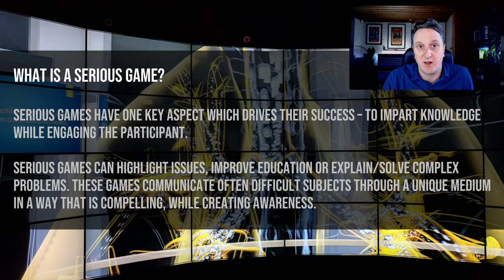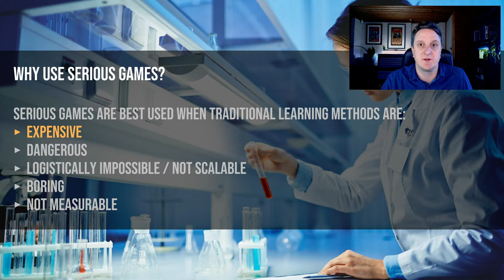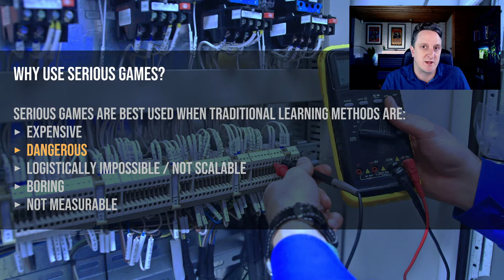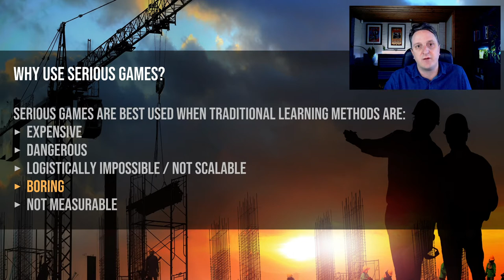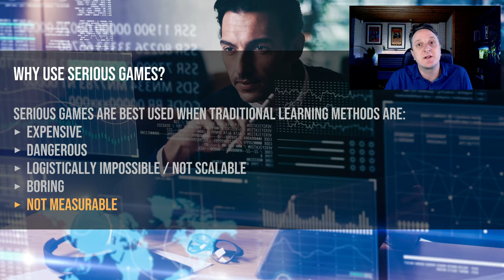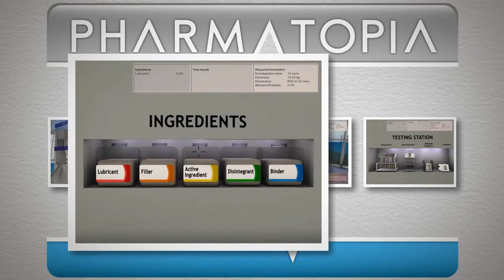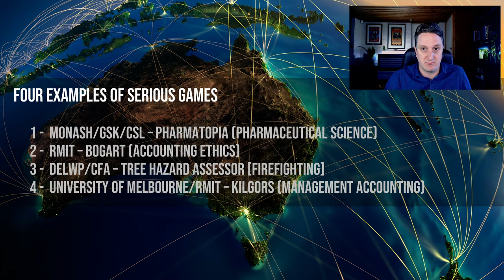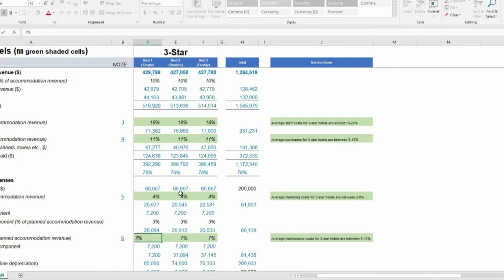Dale Linegar Lets Get Serious About Games For Training v0 2